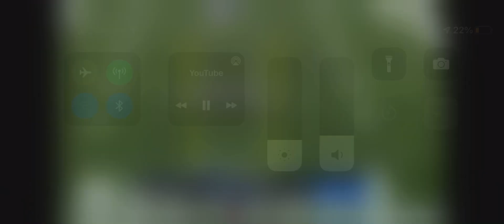Mac Jones to Kristian Wilkerson for a 20 Yard Touchdown